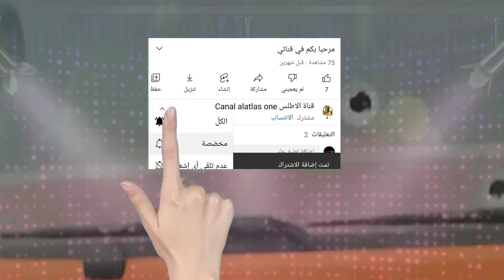شوفو شنو وقع الشاحنة في وزان اليوم